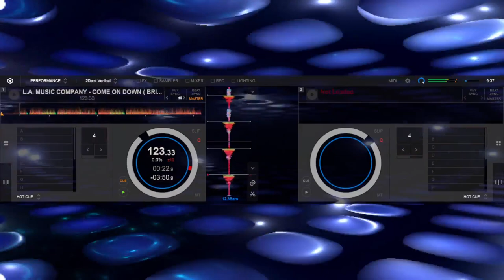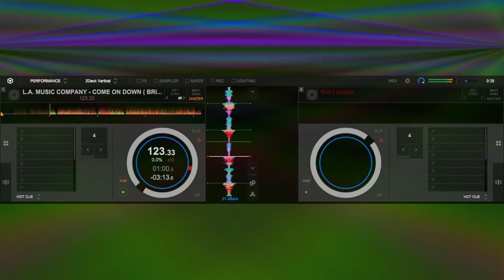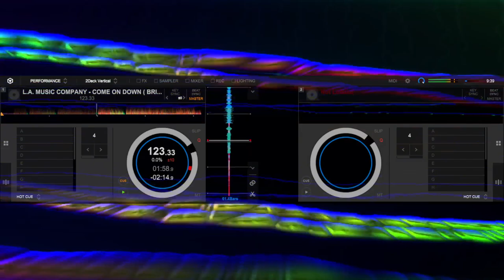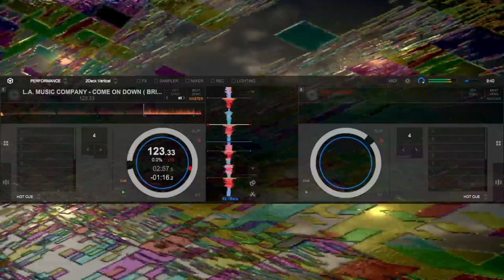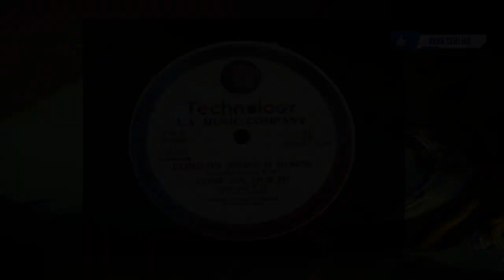L.A. MUSIC COMPANY - COME ON DOWN ( BRING IT ON ME )